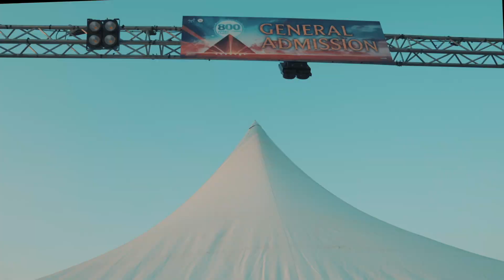FSOE800 @ The Great Pyramids of Giza, Egypt (Recap Video)